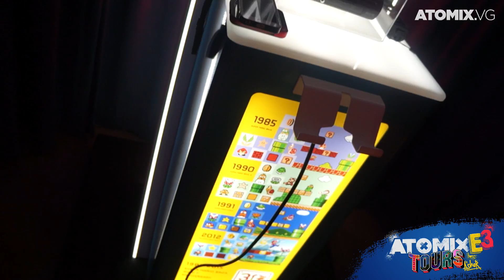ATOMIXTOURS HANDS ON DE SUPER MARIO MAKER